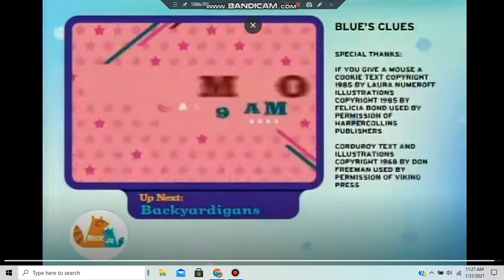Nick Jr. Split Screen Credits (March 8th, 2007)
Taken after "Blue's ABCs".